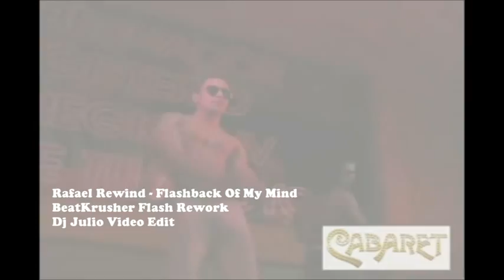Rafael Rewind - Flashback Of My Mind (BeatKrusher Flash Rework) Dj Julio Video Edit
comenten para seguir dejandolos completos!!